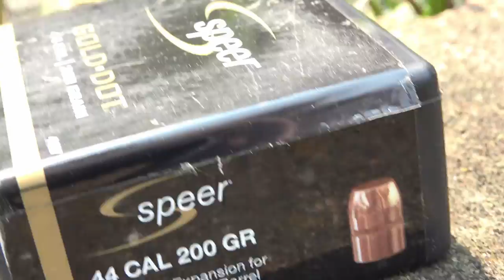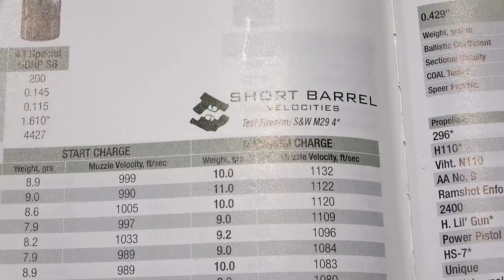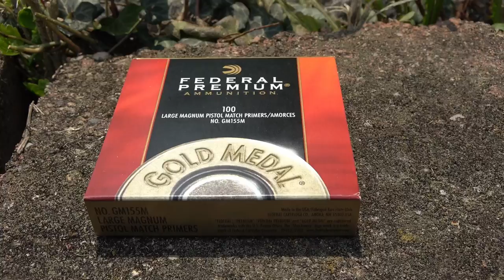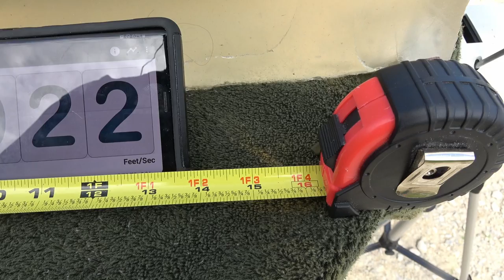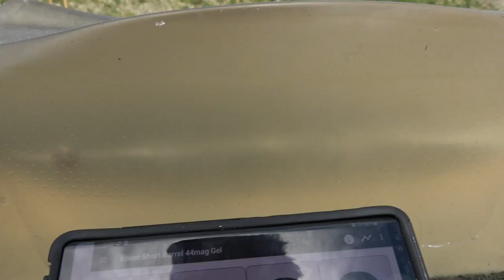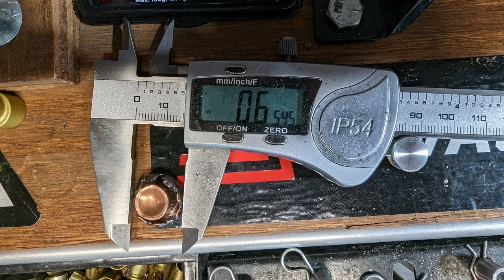44Magnum Speer Gold Dot Short Barrel: S&W 629 Performance Center